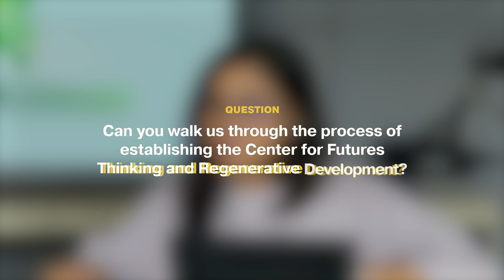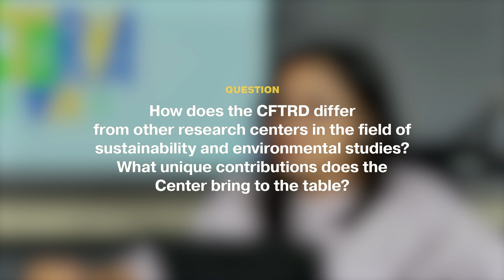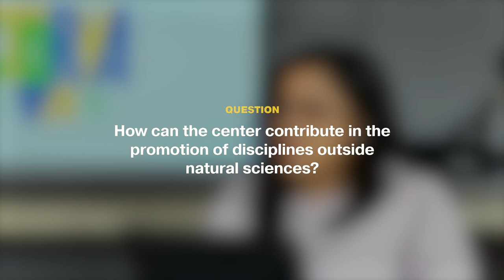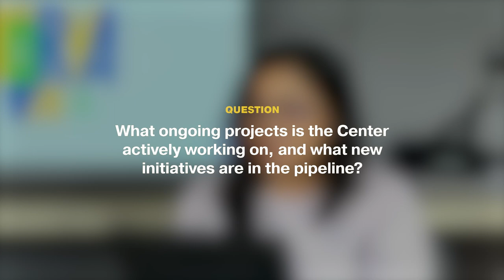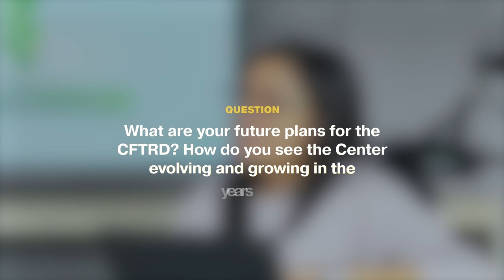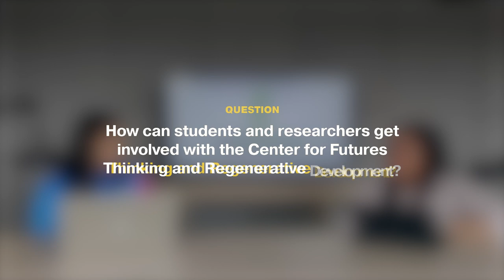𝗘𝗽𝗶𝘀𝗼𝗱𝗲 3 𝗜𝘀𝘁𝗼𝗿𝘆𝗮 𝗧𝗮! 𝘧𝘦𝘢𝘵𝘶𝘳𝘪𝘯𝘨 𝘔𝘢𝘱𝘢𝘨𝘺𝘢𝘮𝘢𝘯: 𝘐𝘯𝘵𝘦𝘳𝘢𝘤𝘵𝘪𝘷𝘦 𝘊𝘰𝘯𝘷𝘦𝘳𝘴𝘢𝘵𝘪𝘰𝘯𝘴 𝘰𝘯 𝘙𝘦𝘨𝘦𝘯𝘦𝘳𝘢𝘵𝘪𝘷𝘦 𝘍𝘶𝘵𝘶𝘳𝘦𝘴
In this episode, Ms. Vanessa E. Asaias, Director of the newly established Center for Futures Thinking and Regenerative Development, shares about the center's mandate, ongoing activities, and projects in the pipeline.